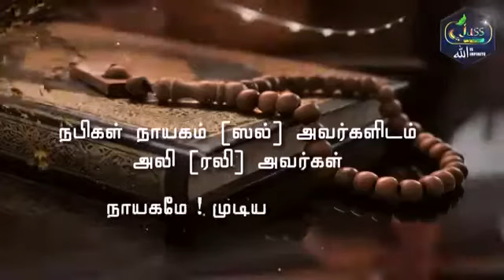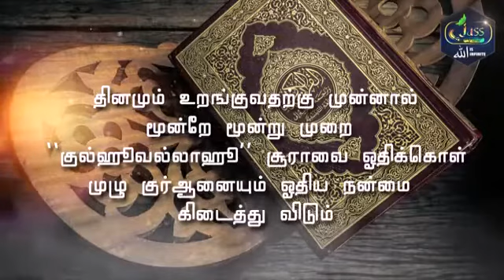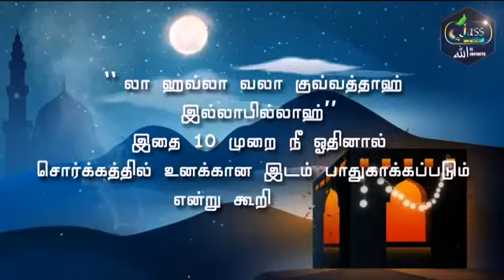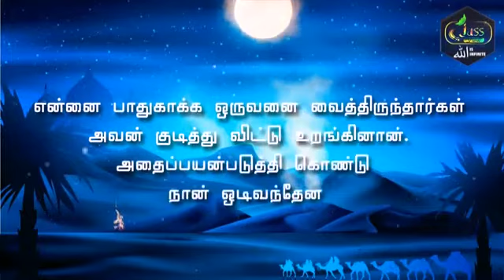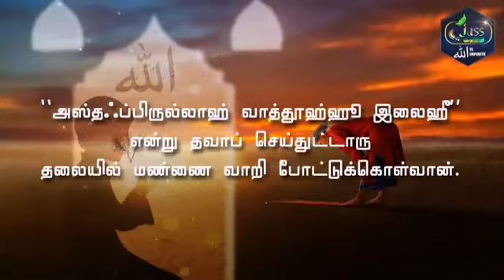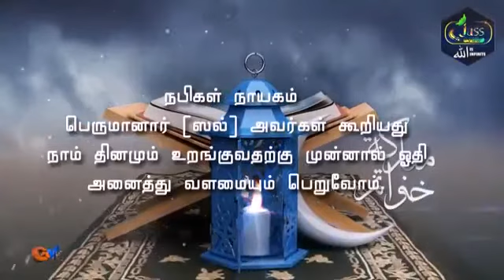quran sharif tamil